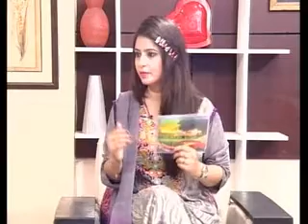Helloo Helloo Morning indus vision saleha noreen Part 02 14 10 2015